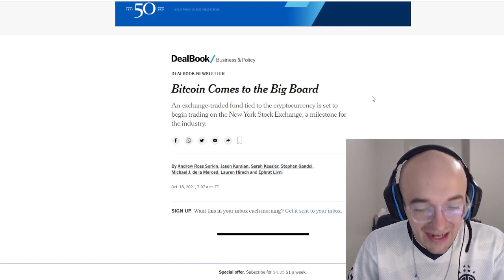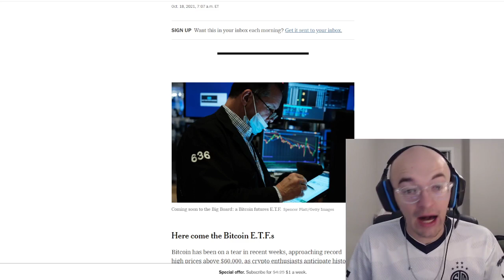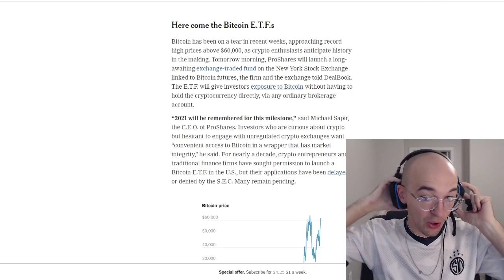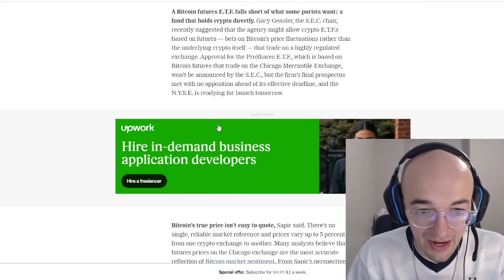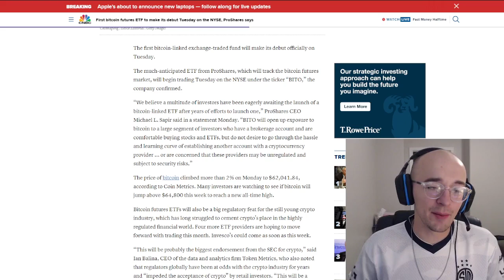BITCOIN ETF IS FINALLY HERE!!! - BITO STOCK SHARES SET TO BEING TRADING OCT 19 CRYPTO BULL RUN